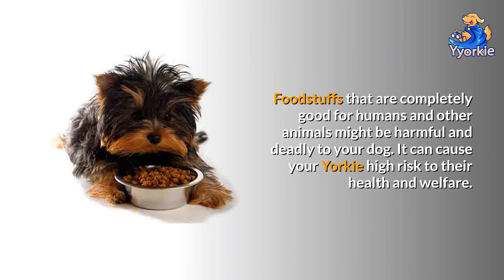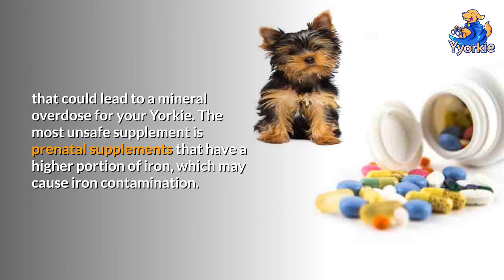Things You Should Not Feed Your Yorkie | A MUST Watch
There are a number of foods that seem harmless, or even healthy, but that can cause serious issues for your Yorkie. That's why it is important to know what not to feed Yorkies.